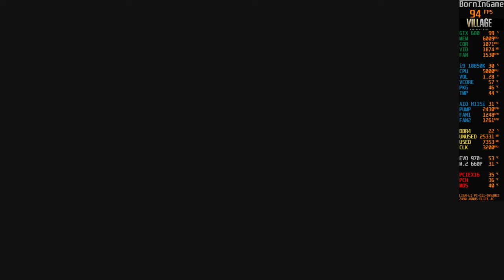GTX 680 2GB | Resident Evil Village | i9 10850K 32GB DDR4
Resident Evil Village | GTX 680 2GB | Can I Run It?...Can you run Resident Evil Village?...Resident Evil 8 enthusiasts will need at least an Intel Core i7-8700 or an AMD Ryzen 5 3600 for CPU and at least a Radeon RX 5700 or GeForce GTX 1070 for GPU. The RAM requirement also goes up to 16 GB...GTX 680 2GB | Resident Evil Village | i9 10850K 32GB DDR4

Resident Evil Village is a 2021 first-person survival horror game developed and published by Capcom. It is the sequel to Resident Evil 7: Biohazard...GTX 680 2GB | Resident Evil Village | i9 10850K 32GB DDR4

Here are the Resident Evil 8 System Requirements (Minimum)
CPU: Intel Core i5-7500 or AMD Ryzen 3 1200
RAM: 8 GB
OS: Windows 10 64-bit
VIDEO CARD: NVIDIA GeForce GTX 1050 Ti or AMD Radeon RX 560
PIXEL SHADER: 5.1
VERTEX SHADER: 5.1
DEDICATED VIDEO RAM: 4096 MB

Resident Evil 8 Recommended Requirements
CPU: Intel Core i7-8700 or AMD Ryzen 5 3600
RAM: 16 GB
VIDEO CARD: NVIDIA GeForce GTX 1070 or AMD Radeon RX 5700
PIXEL SHADER: 5.1
VERTEX SHADER: 5.1
DEDICATED VIDEO RAM: 8192 MB

16GB DDR4 G.Skill TrdidentZ RGB CL 14 Dual Channel 3200 MHz